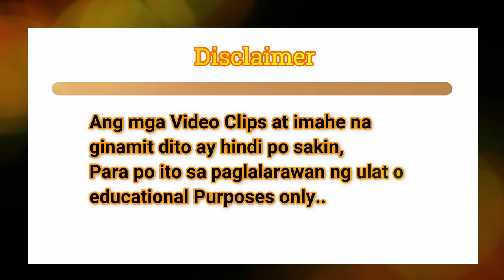Larry King as his son and daughter die a weeks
a TV legend Larry King’s grown Twoooo children have died within weeks of each other.
King's son, Andy King, Sixty five years old, died within the last few weeks and his only daughter Chaia King, fifty one years old, lost her battle with lung cancer Thursday.

King, is eighty six right now, adopted Andy in 1962, after he married ex-wife Alene Akins. Chaia was born in 1969.

b.b. king & larry carlton in session

youtube larry king
larry